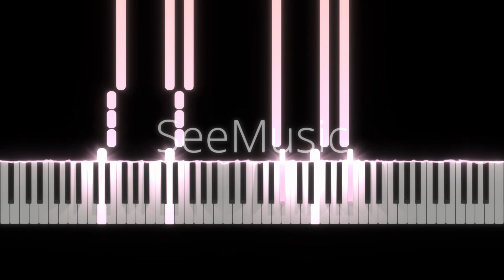kiss of Death - Darling in the Franxx op 1 PIANO TUTORIAL(Sheet in the description)